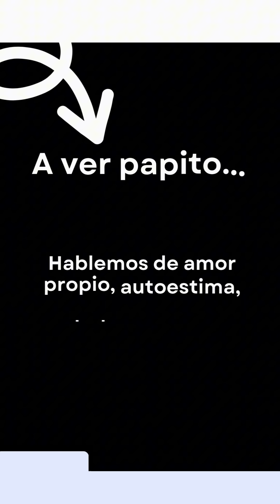Por que los prefieren patanes 🤦🏻‍♀️⛔️❤️‍🩹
Hay algunas razones por las que las mujeres pueden sentirse atraídas por los hombres patanes. En algunos casos, puede ser una cuestión de inseguridad. Las mujeres que no se sienten seguras de sí mismas pueden verse atraídas por los hombres que parecen ser fuertes y dominantes. En otros casos, puede ser una cuestión de novedad. Las mujeres que están acostumbradas a los hombres amables y respetuosos pueden encontrar que los hombres patanes son más emocionantes y estimulantes.

Sin embargo, hay muchos riesgos asociados con salir con un hombre patán. Los hombres patanes suelen ser egoístas, narcisistas y controladores. Pueden ser emocionalmente abusivos y pueden causar mucho dolor y sufrimiento a sus parejas.

Aquí hay algunas razones por las que las mujeres no deberían salir con hombres patanes:

Los hombres patanes son egoístas. Solo se preocupan por sus propias necesidades y deseos. No están interesados en las necesidades de su pareja.
Los hombres patanes son narcisistas. Creen que son lo mejor que hay y que pueden conseguir lo que quieran.
Los hombres patanes son controladores. Quieren que su pareja haga lo que ellos quieren. No toleran la opinión o el desacuerdo de su pareja.
Los hombres patanes son emocionalmente abusivos. Pueden usar la crítica, el desprecio y las amenazas para manipular a su pareja.
Los hombres patanes pueden causar mucho dolor y sufrimiento. Pueden dejar a su pareja sintiéndose herida, humillada y sola.

Asi que si una mujer elige a un hombre con estas caracteristicas debes saber por demás que es una mujer no sana emocionalmente, alejarte de ahi es lo mejor!

Escucha "Tú también puedes llorar" en Beek y aprende mientras haces ejercicio, vas al trabajo, estás cocinando o en cualquier momento. Entra a

Marcaje de tiempo
00:00 Intro
01:10 Por que los prefieren irresponsables
03:00 Flojera emocional de las mujeres
03:37 Que quieren los hombres sanos
04:40 Busca una mujer con metas
06:28  Agradece al patán
06:44 Cierre